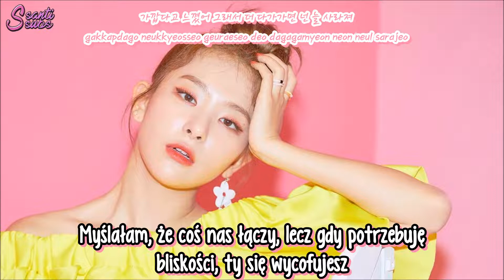Red Velvet - Mosquito [polskie napisy / PL SUB]